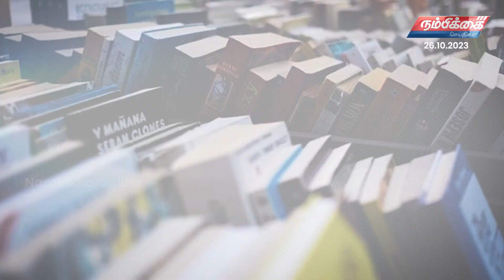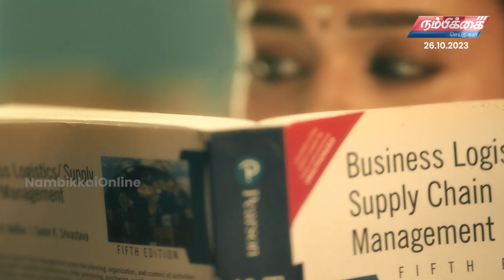Nambikkai Headlines | 26th October 2023 | Nambikkai Online